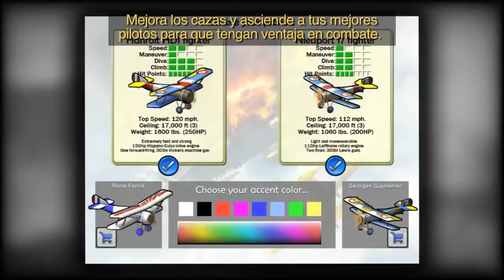Sid Meiers Ace Patrol Trailer Lanzamiento iPhoneiPad